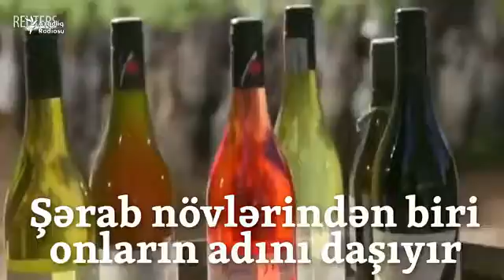1000-dən çox iş yeri açıldı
Cənubi Afrikada ördəklər üzüm sahələrində “işləyirlər”